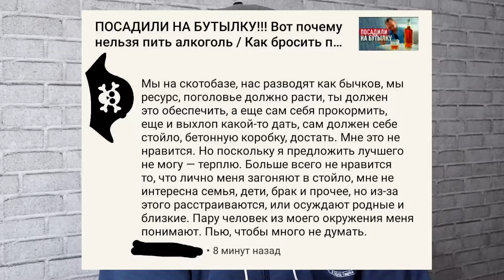Эй, бычок, я выведу тебя со скотобазы! И ты перестанешь пить алкоголь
ПОДКЛЮЧИСЬ у меня в ЯНДЕКС и GETT!!!
Ежедневные выплаты
Любой город